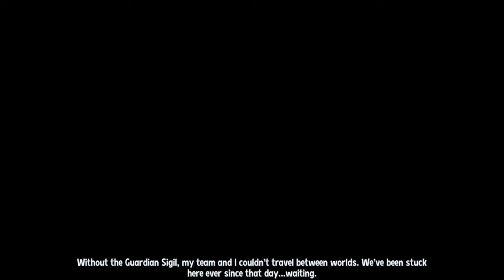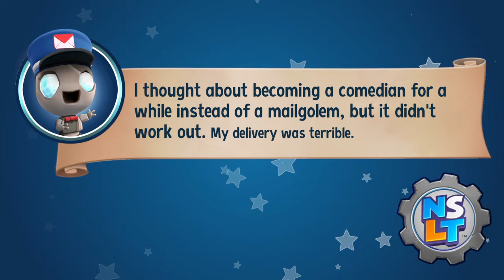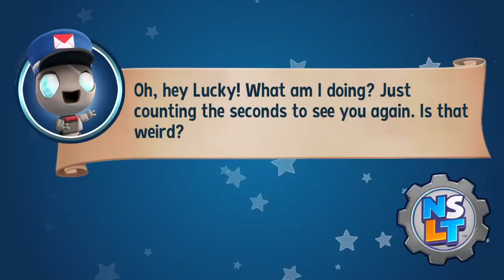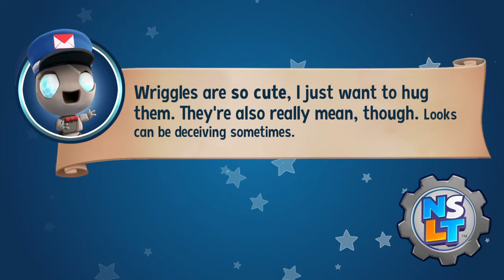New Super Lucky's Tale